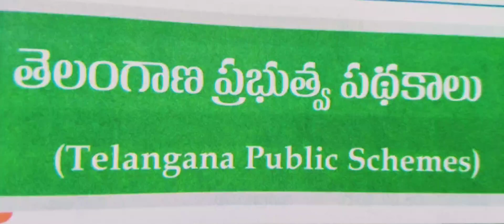Telangana public schemes ll Brahmin welfare schemes in telangana ll telangana Economy paper 3